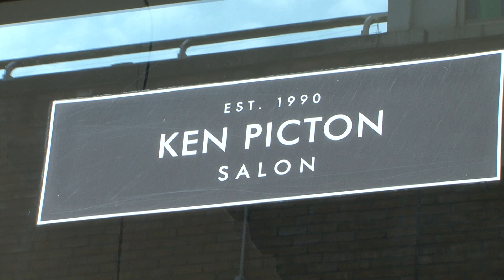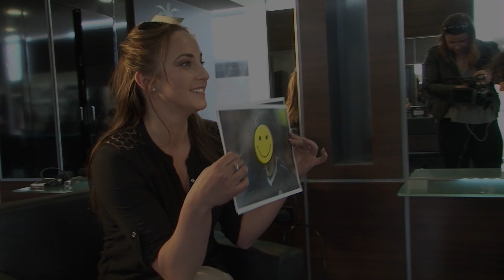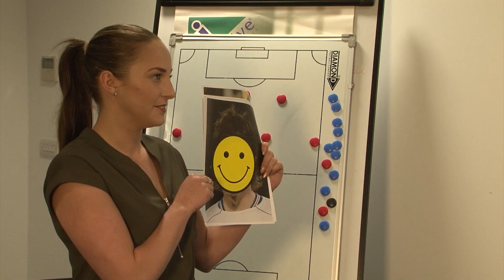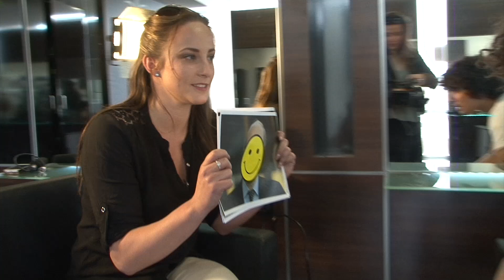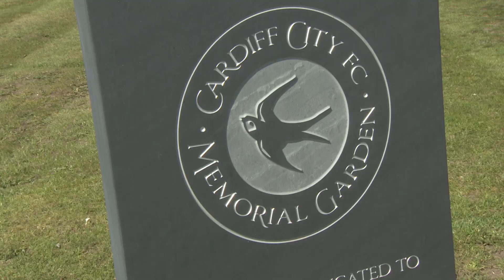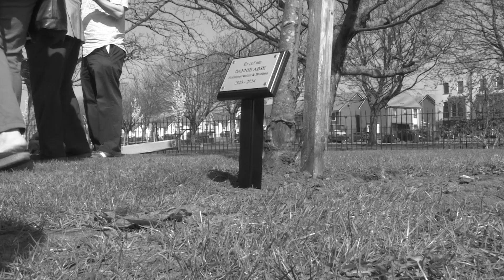IN THE CITY: MILLWALL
Why not join in the fun of this week's game, and have a go at "Guess Whose Do"?! We've taken a few famous footballer hairdos from over the years and left it down to you to name the player.

This comes on the back of Fabio visiting Ken Picton's Hairdressers in Cardiff Bay this week; he stopped by the award winning salon after being voted Man of The Match for the Bolton game by the salon staff who were match sponsors on the day.

Also on this week's show hear from Lee Peltier who touched upon his victorious return to Elland Road, the unfortunate loss against Ipswich last weekend and looks ahead to Saturday's game against Millwall.

As always, check out what's in store for the Bluebirds this weekend in "Know Your Opponent" and take a look at what else has been going on around the club over the past week with our full club roundup.

And closing the show this week, is a tribute to Dannie Abse - a poet and avid Bluebird supporter who passed away last year after supporting Cardiff City since 1933. To play us out is Club Historian, Richard Shepherd with a reading of "The Game", written by Abse in 1959.